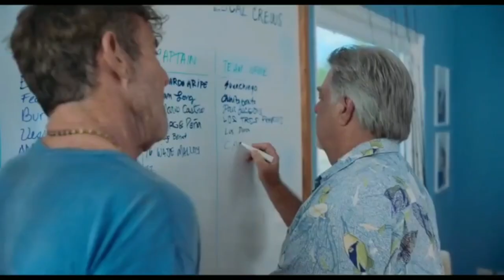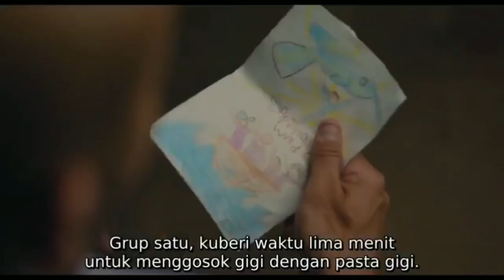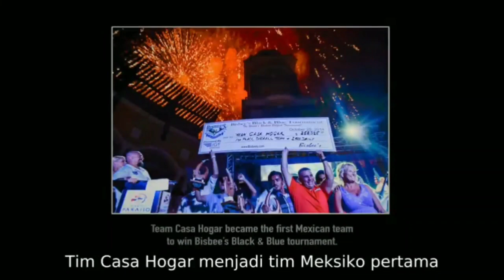Ketika Harapan Tidak Ada dan Perjuangan Hampir Sia-Sia | kisah Nyata | alur cerita film blue miracle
alur cerita film kali ini kita akan membahas sebuah film yang dibuat berdasarkan kisah nyata yang berjudul Blue Miracle yang baru dirilis pada tahun 2021 ini.film ini menceritakan tentang para anak Panti Asuhan yang mengikuti lomba memancing internasional untuk memperbaiki Panti Asuhan mereka yang rusak karena badai.